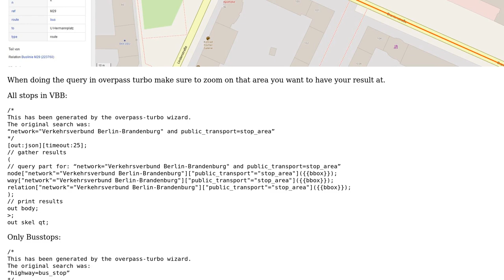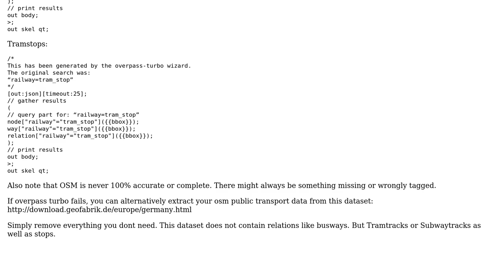GIS: Seeking public transport data for Berlin in csv or shp?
With thanks & praise to God, and with thanks to the many people who have made this project possible! | Content (except music & images) licensed under CC BY-SA | Music | Images & others | With thanks to user Yolanda Dawson user MrXsquared and the Stack Exchange Network Trademarks are property of their respective owners. You are responsible for your own actions.